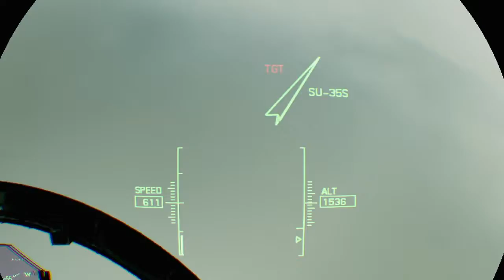[PSVR] エスコン7VRプレイ動画#2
離陸シーンカッコよすぎる泣

ぶっ続けでやってるので酔いと闘いながらしておりますご理解下さい。

実況じゃないですからねー　マイクが入ってただけだからー　素の反応素の反応
ってそこ　キモいって言わない！　VRで戦闘機乗せて酔わせるぞー